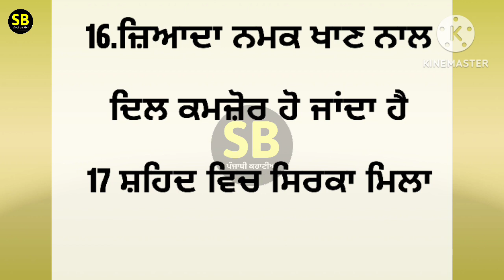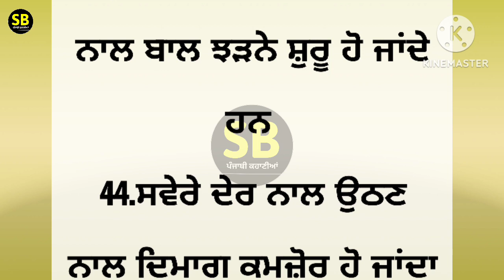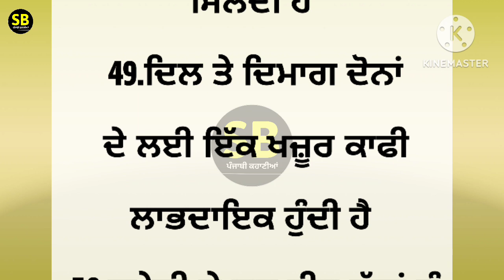ਧਿਆਦੇਣਯੋਗ 50 ਬਹੁਤ ਜ਼ਰੂਰੀ ਕੰਮ ਦੀਆਂ ਗੱਲਾਂ | best lines | positive life quotes